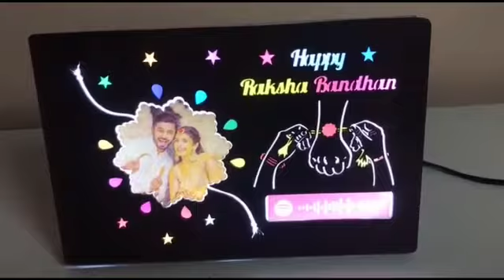raksha Bandhan gift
National watch and gift corner